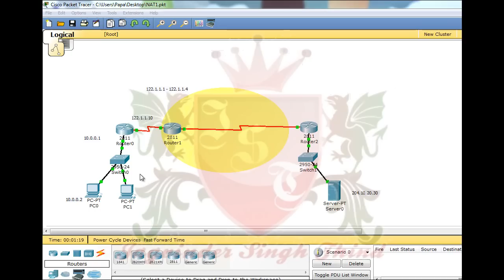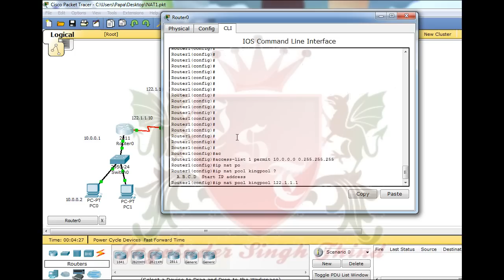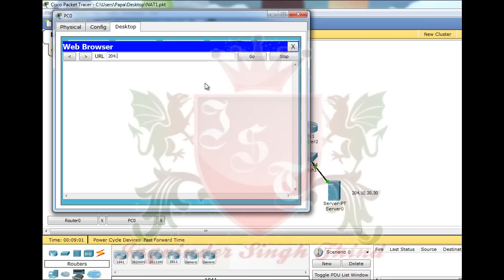✅ How to configure NAT and PAT in Hindi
In this Video in Hindi Jagvinder Thind shows How to configure NAT and PAT in Hindi. CCNA training Video in Hindi

Cisco is the leader in networking hardware devices and systems.
Hardware and software companies use the certification issued by
Cisco’s partners to ensure that their ware is compatible with the
Cisco standards and protocols. Some of the Cisco Equipment like Router,